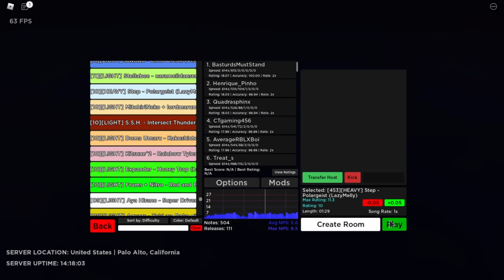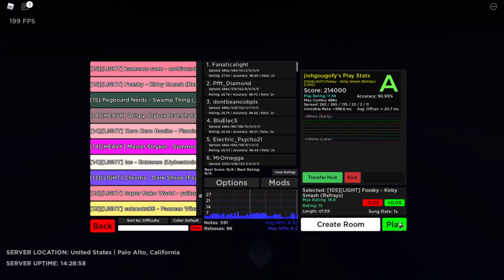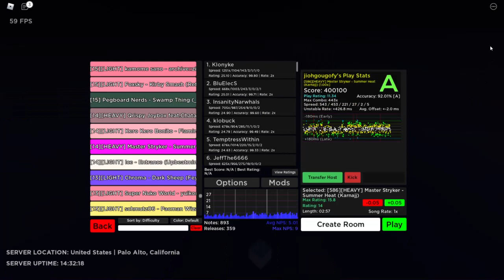Trying to play my favorite game on roblox with a swollen hand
I know its been a while. I have no content to upload but im trying to get back into it starting with this video. Hope yall enjoy